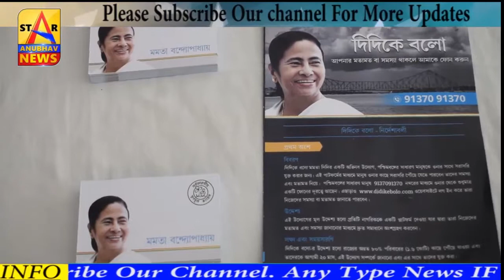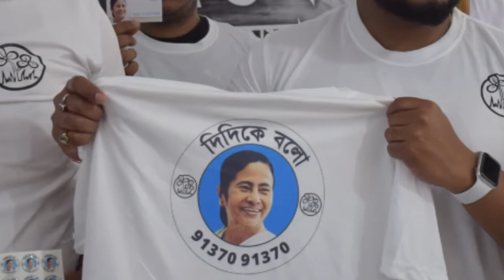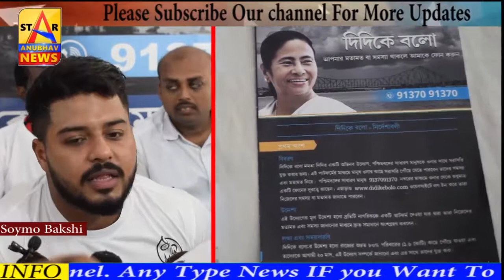তৃণমূল যুব কংগ্রেস নেতা সৌম বক্সীর উদ্যোগ্যে 'দিদিকে বলো' কর্মসূচির সভা